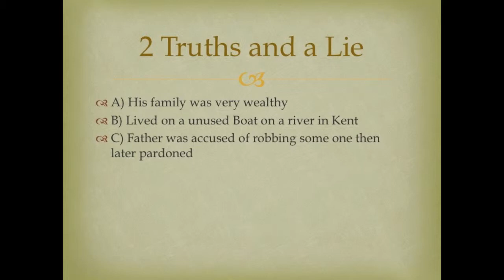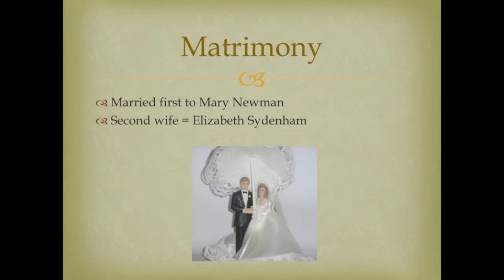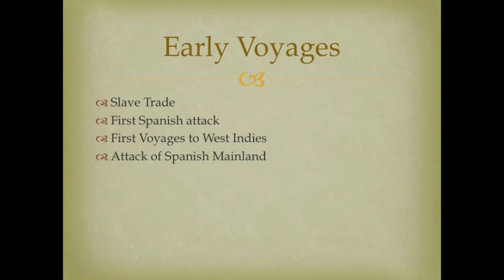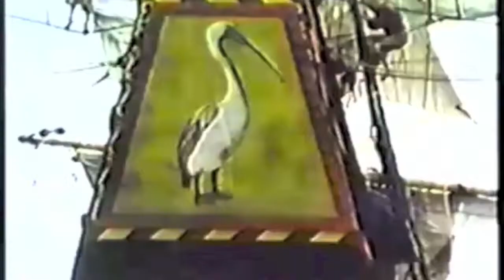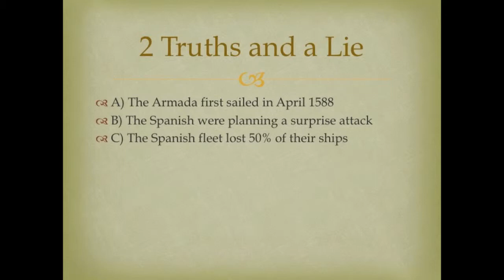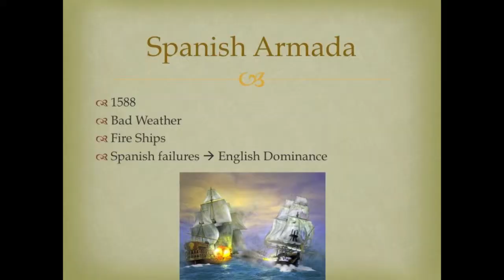Sir Francis Drake